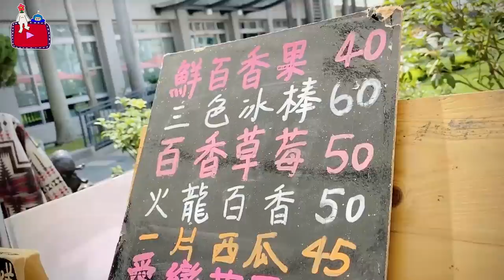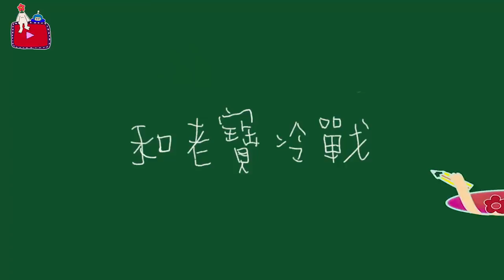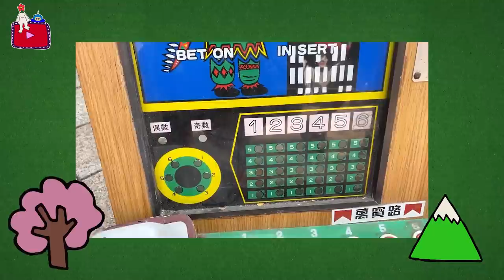VLOG #15 和老寶冷戰的舊物盛典 | 孟耿如 MENG